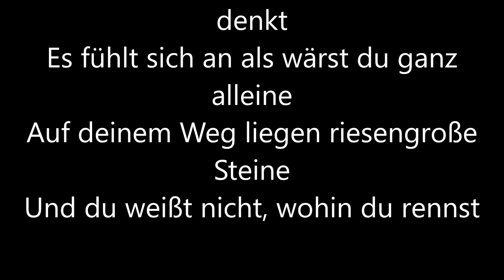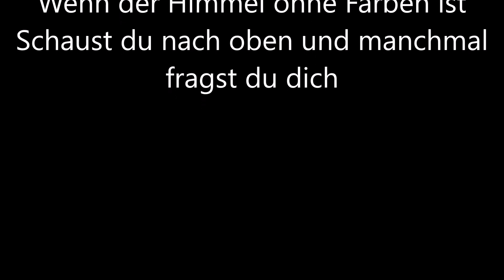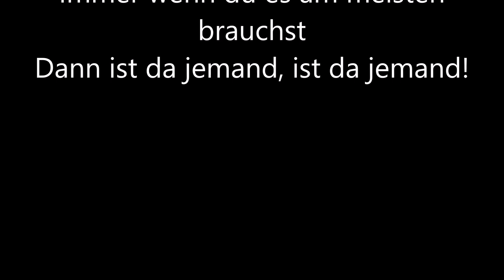Adel Tawil - Ist da jemand (Lyrics)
Adel Twail ist dieses Jahr zurück mit dem neuen Song "Ist da jemand"